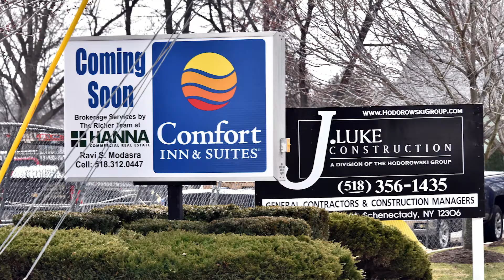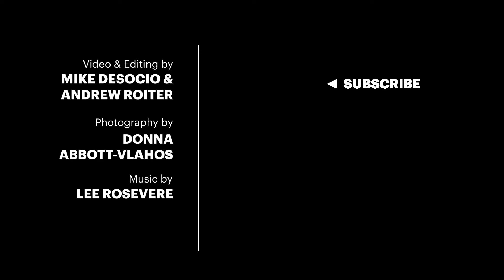Hotel developer: New Comfort Inn will stand out in Scotia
Hundreds of hotel rooms have been built in Schenectady in the past few years. Subhash Modasra is betting the 65 rooms he's adding with a new Comfort Inn and Suites will stand out.

Modasra, his brother Ravi and father Sunil, are investing $8 million to build a hotel at 168 Sacandaga Road, across from Scotia-Glenville High School. At around $120 per night during the summer season, Modasra hopes the rooms at the Comfort Inn will fill a gap between high end hotels and budget options.

The Albany Business Review sat down with Modasra, COO of the Mohawk Companies, for the latest installment of our series, The Interview. Watch the video below to learn more about why Modasra left his job in New York City to take on the hotel project with his family business in Scotia.

Check back for a new video next Wednesday – we'll be publishing one every week!